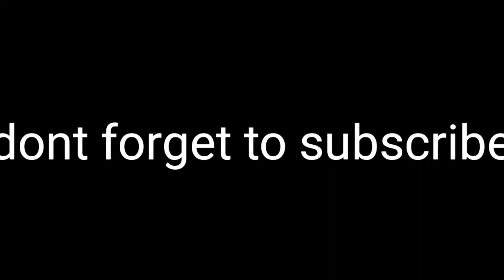Habibi - xzeez 🤡pocox3pro90fps Pubg Montage Oneplus,9R,9,8T,7T,7,6T,8,N105G,N100,Nord5TNeverSette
Hard level clutch 🤡pocox3pro90fps Pubg Montage Oneplus,9R,9,8T,7T,7,6T,8,N105G,N100,Nord5TNeverSette

•About Me = I'M An INDIAN 🇮🇳 Just Playing For Skill Improvements♥️

•Server = INDIA🇮🇳
•Recoder = Screen Recoder No Ads
•If U Are Loving My Contents And Gameplay
Then Keep Supporting💞💯🤲

•Ignore Tags..

bunny 20p gaming
bunny op controls
bunny 2 op handcam
bunny 2 op thumbnail
bunny op gaming handcam
akki2op gaming
akki2op gaming kinganbru
akki20p gaming reaction
akki2op gaming sniping
akki2op control code
akki2op gaming tdm
akki2op gaming control code bgmi
akki2op snipining
low end device vs high end device
pubg mobile
bgmi gameplay
bgmi gameplay ron gaming
bhai gameplay live
bgmi gameplay in hindi
bgmi montage
bgmi
bgmi montage
bgmi ioS
bgmi live
bgmi montage vide0
bgmi montage tdm
bgmi hack
bgmi gameplay
poco x3 pro bgmi 90fps
poco x3 pro bgmi battery drain test
poco x3 pro pubg montage
poco x3 pro bgmi competitive
poco x3 pro bgmi 90 fps file
low end device to poco x3 pro journey
low end device to high end device pubg journey
low end device to high end device pubg montage
2gb ram lag fix free fire
2gb ram lag fix
2gb ram lag fix pubg mobile
2gb ram lag fix bgmi
2gb ram lag fix config
2gb ram lag fix pubg
2gb ram lag fix free fire tamil
2gb ram lag problemn
2gb ram lag fix ff
2gb ram lag problem free fire
2gb ram